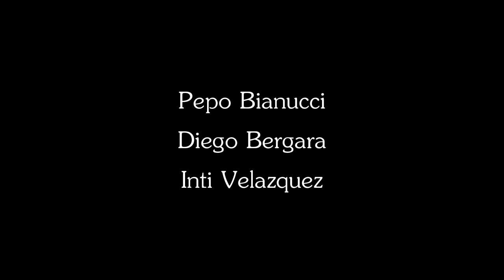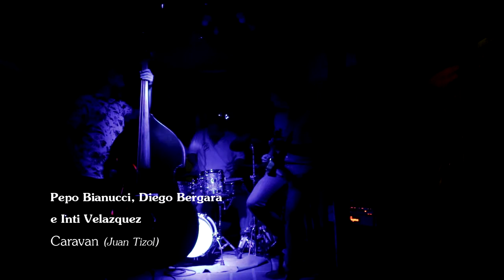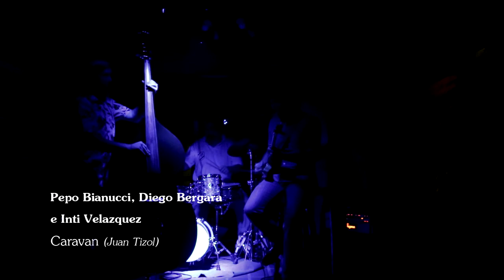Pepo Bianucci, Diego Bergara e Inti Velazquez - Caravan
Pepo Bianucci - Batería, Diego Bergara - Contrabajo e Inti Velazquez -Guitarra
Caravan (Juan Tizol)

11 / 02 / 18
En La Pasteur

Luis Pasteur 1639
Posadas, Misiones, RA
Cámara: Café Azar